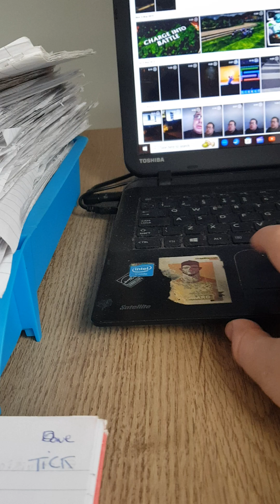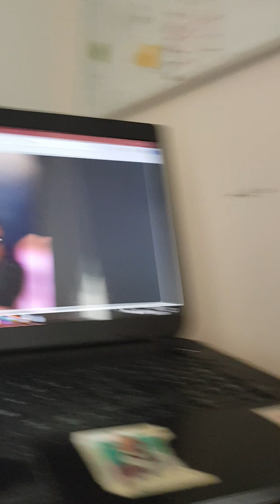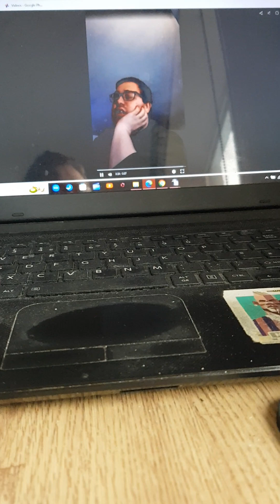26 February 2024(1)